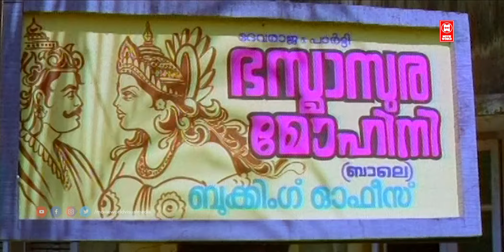ചിരിച്ചു ചിരിച്ചു ഊപ്പാട് ഇളകി ഈ കോമഡി കണ്ടിട്ട് | Innocent Comedy Scenes | Malayalam Comedy Scenes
Movie Name : Puthukkottayile Puthumanavalan

Directed by Raffy McCartin

Manufactured by father

Written by Raffy McCartin

Actors
Jayaram
Prem Kumar
Annie
Captain Raju
Lyricist S. Rameshan Nair
I.S. Kundur

Puthumanavalan in Pudukottai is a 1995 Malayalam film directed by Rafi McCart and starring Jayaram, Prem Kumar, Annie and Captain Raju in lead roles. Produced by Appachan under the banner of New Saga Films, this film is distributed by New Saga Films itself. Raffy McCartin himself has written the film.

Duration - 10:10
*COPYRIGHT PROTECTED*

Also, any amount of unauthorized/unlicensed copying, distribution, modification of our licensed content may result in taking down the infringing content